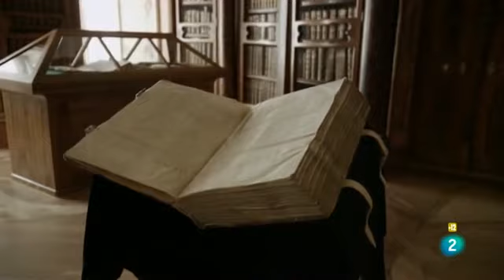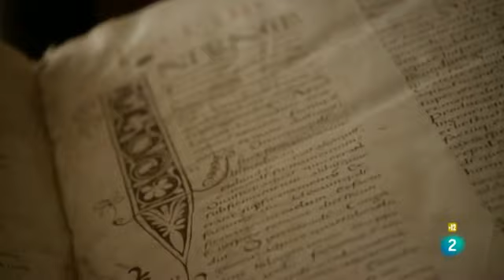Carlomagno (3ª Parte)